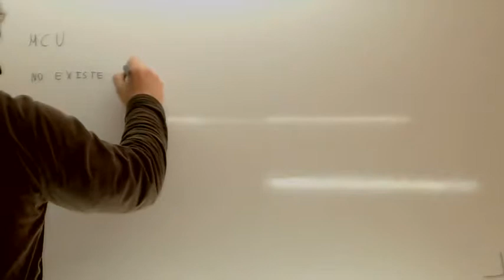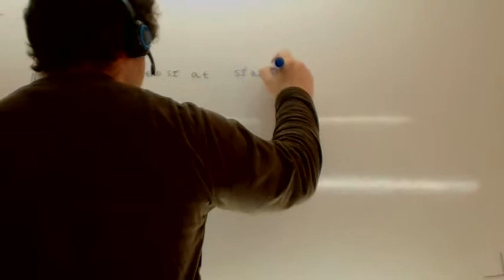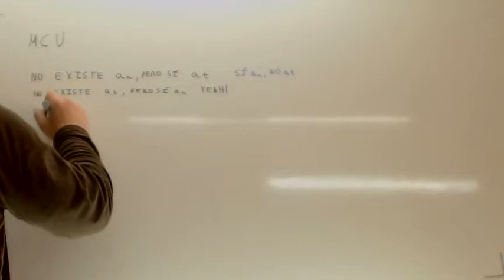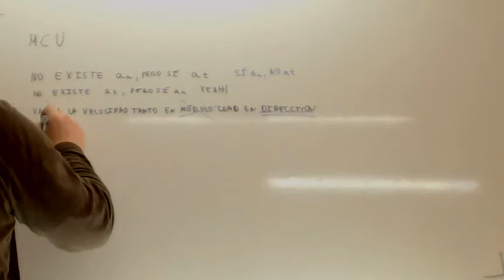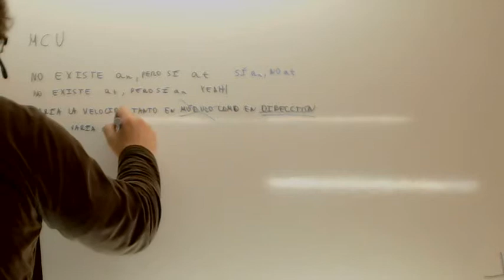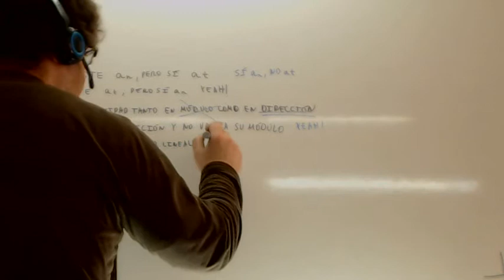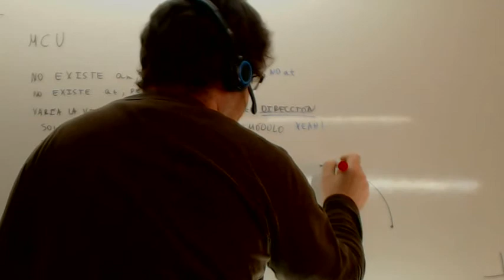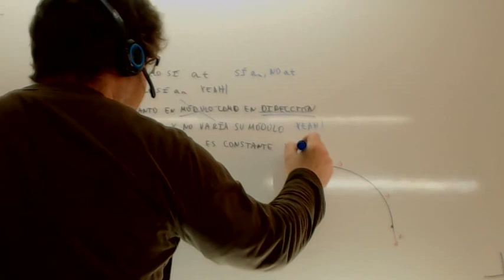Movimiento circular uniforme Definicion Usero